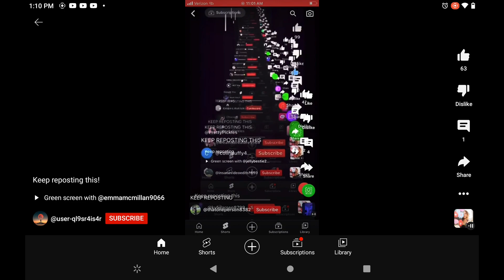keep reposting this sorts